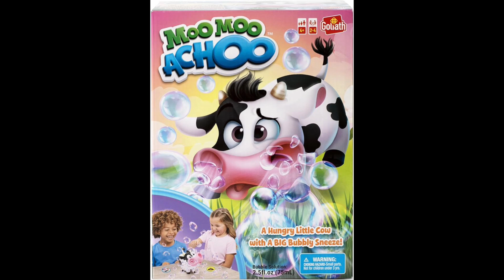Cheer Up Gift For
Sorry To Hear That Baby Shark Played On That’s Dance.